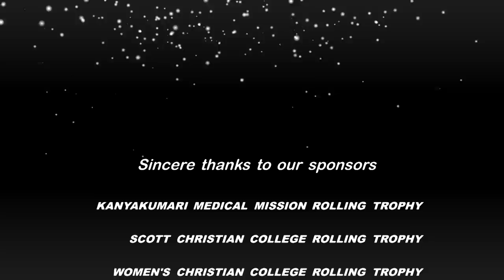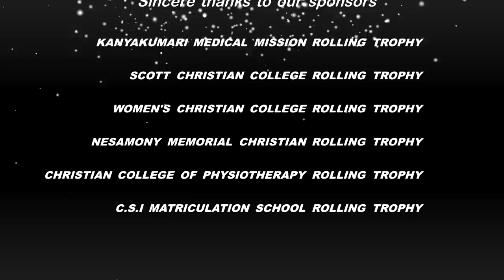Tamil Christmas Song | Christian College of Nursing Neyyoor | ஜில்லான குளிர் காற்று